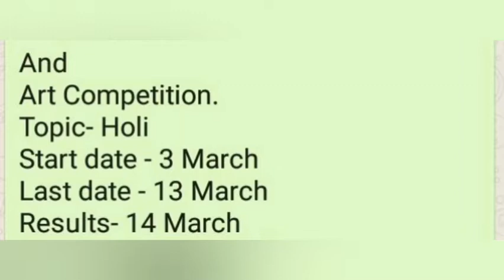Art Competition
Quiz Competition.
Date - 2 March
Results on the basis of points.
Time will be decided by PARTICIPANTS.
No topic - it will be some fun .
CERTIFICATE for 3 winners.

And
Topic- Holi
Start date - 3 March
Last date - 13 March
Results- 14 March
Winners will get CERTIFICATE
And PARTICIPATION certificate to all.
Its free
One can participate in both.